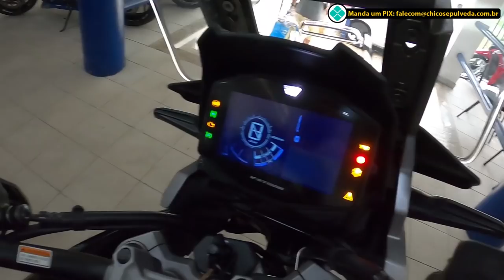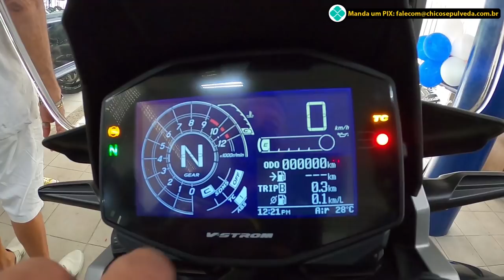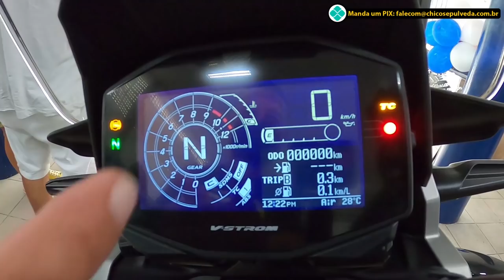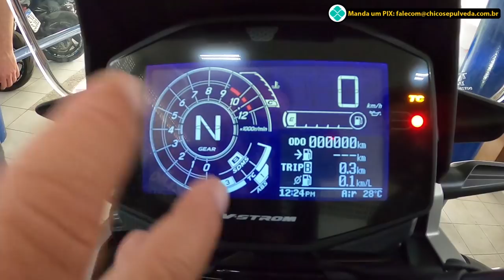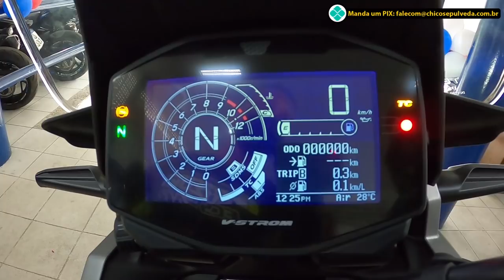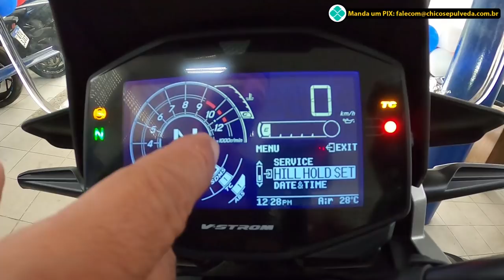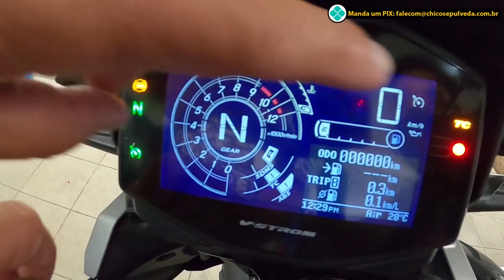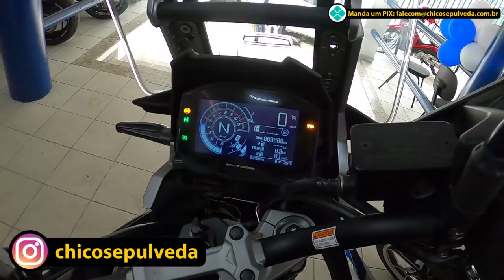Suzuki V-Strom 1050